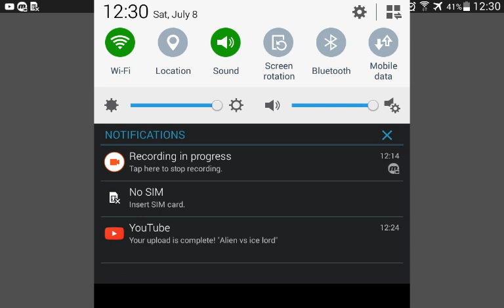2 Griffon The GREAT vs Cyrus | Insane MODE Tournament | Stick War Legacy